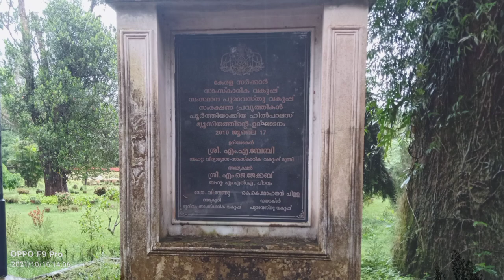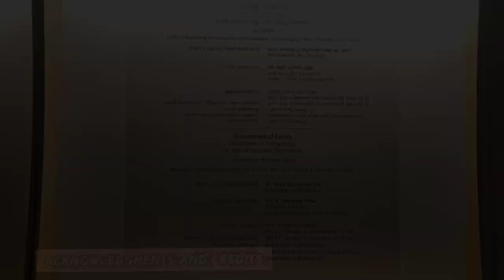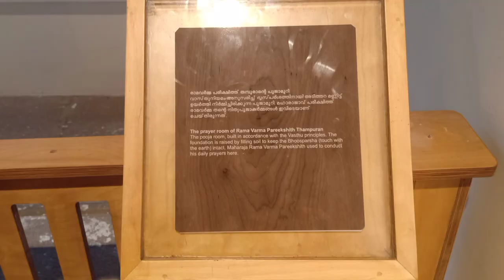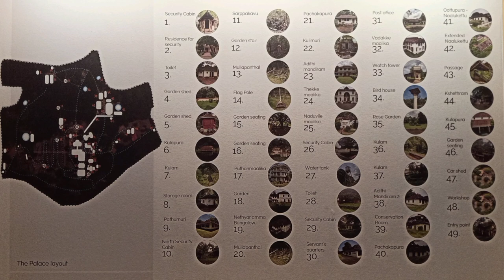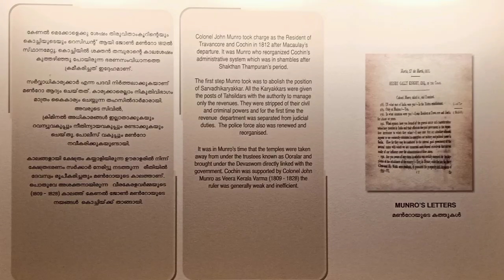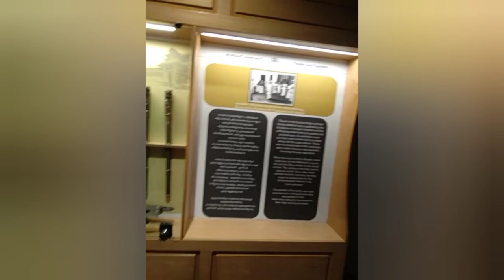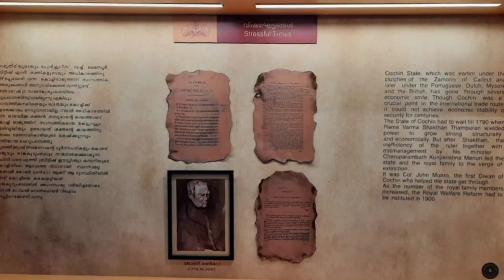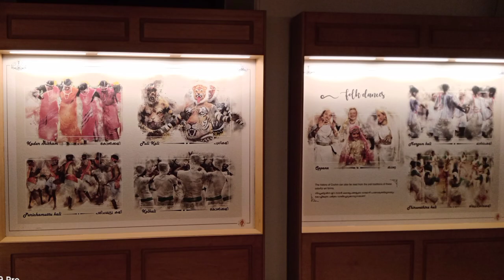History Documentary series - Hill Palace Museum - Sai Keerthana